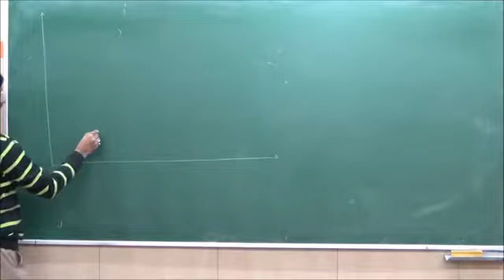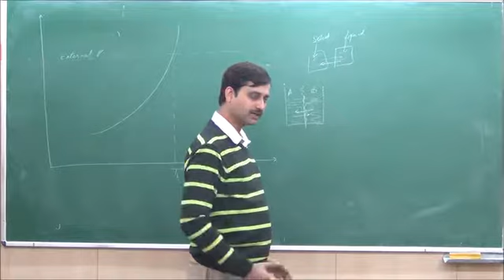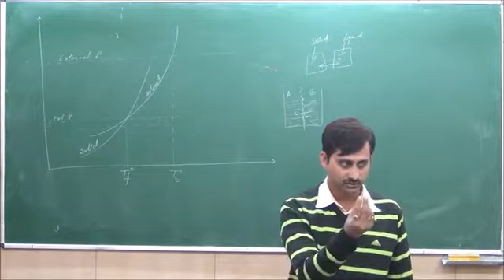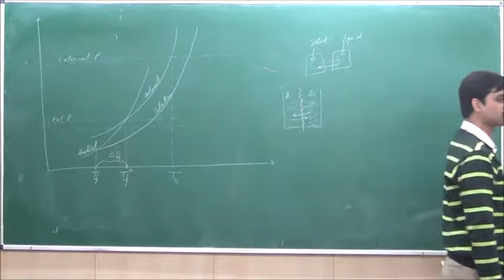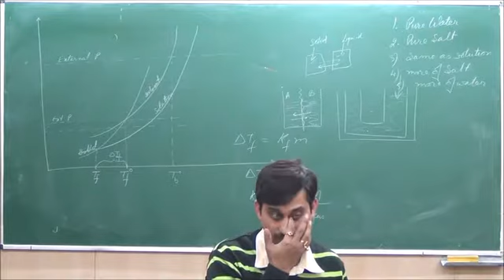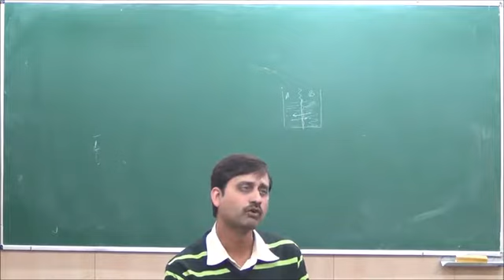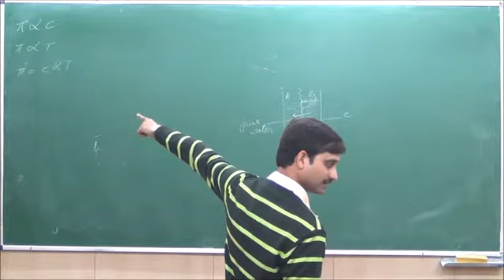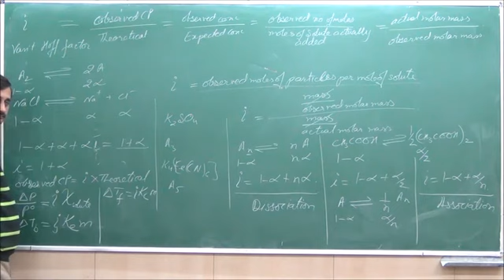XII-Chapter 2 Part 5